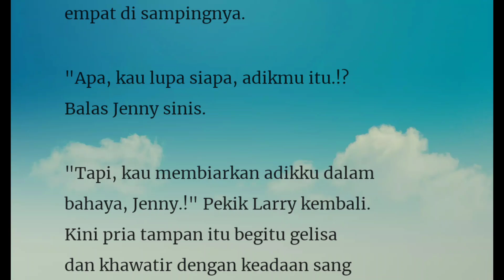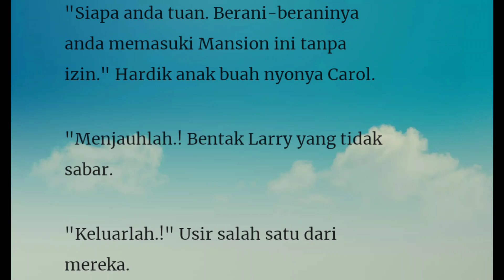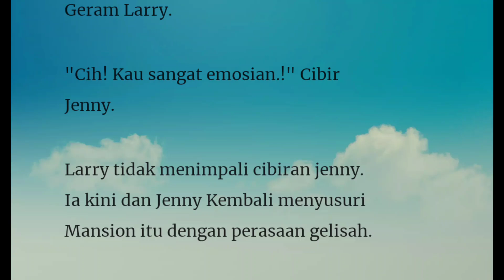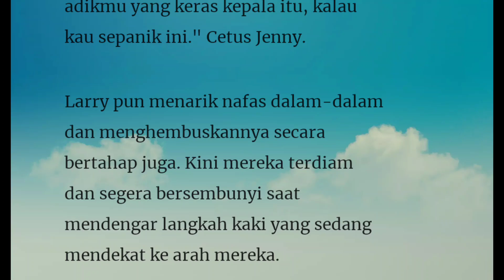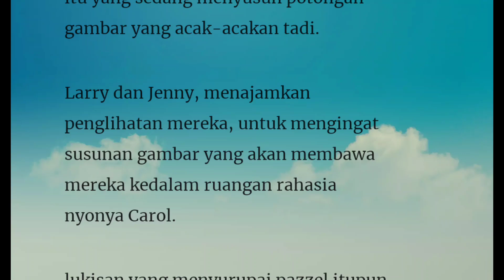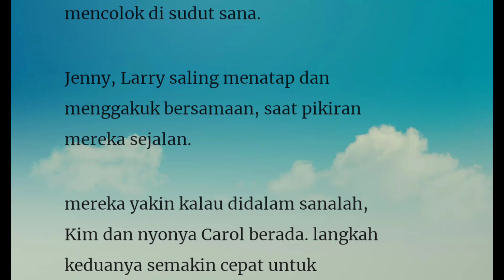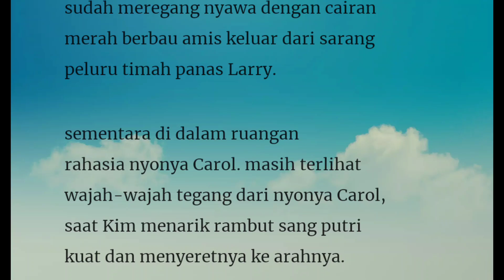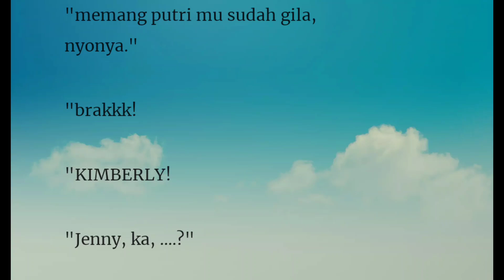Episode 119" Balas Dendam"